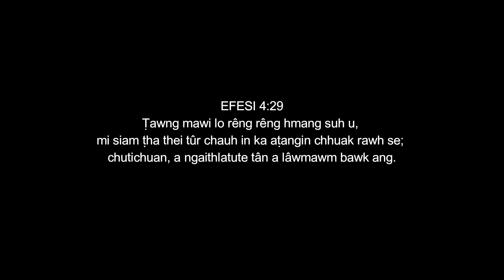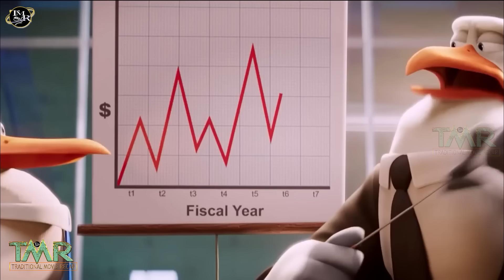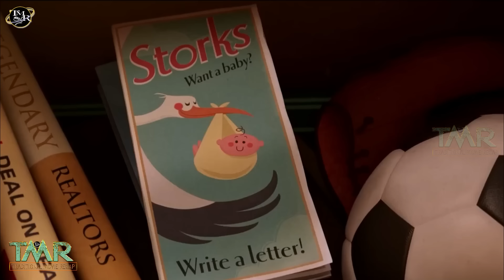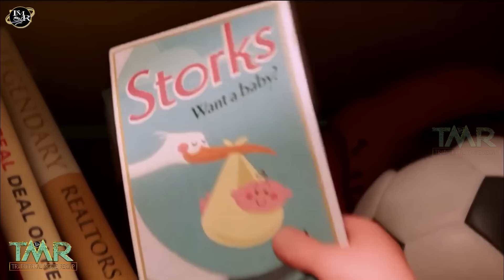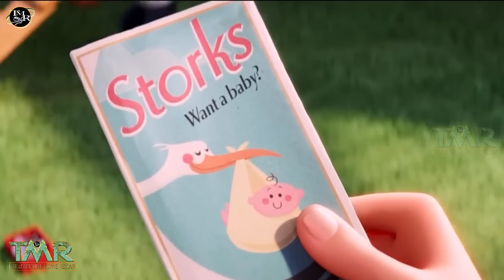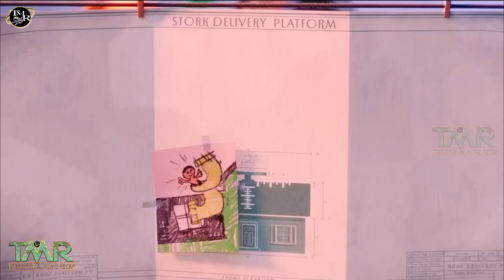Mizo Movie Recap | Kanghlai Delivery Boys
For those who understand Mizo

Storks have moved on from delivering babies to packages. But when an order for a baby appears, the best delivery stork must scramble to fix the error by delivering the baby.